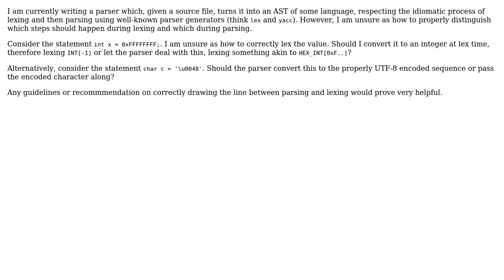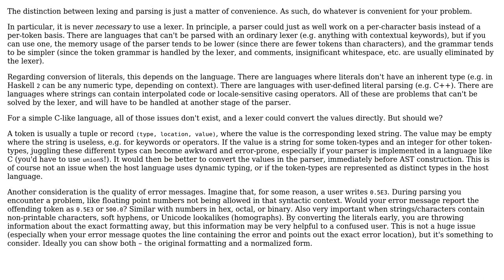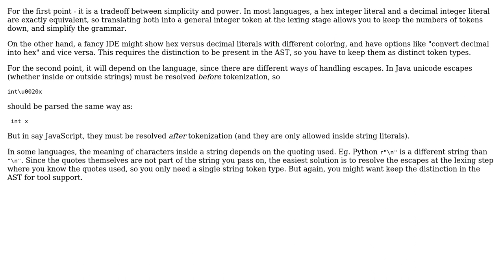Software Engineering: Proper separation between lexing and parsing (3 Solutions!!)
Software Engineering: Proper separation between lexing and parsing

With thanks & praise to God, and with thanks to the many people who have made this project possible! | Content (except music & images) licensed under CC BY-SA | Music | Images & others | With thanks to user ThreeFx user Martin Maat user JacquesB user amon and the Stack Exchange Network Trademarks are property of their respective owners. You are responsible for your own actions.